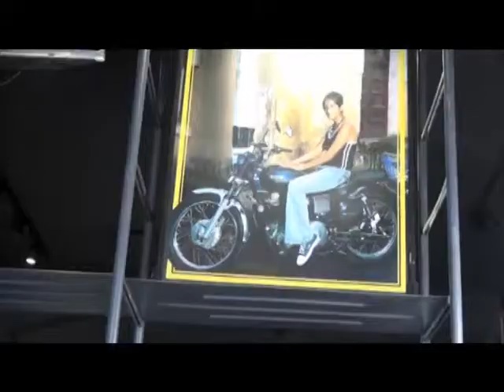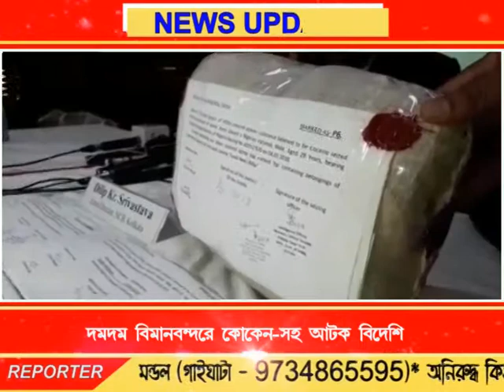Bengal LIVE NEWS 05.01.18